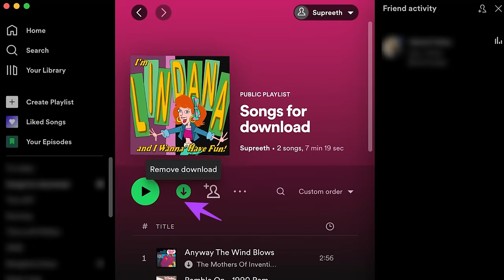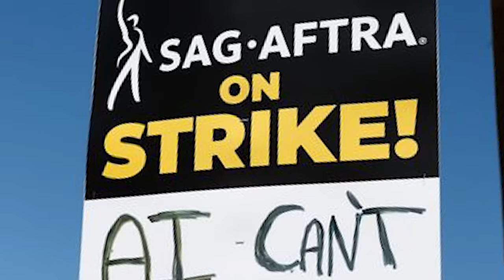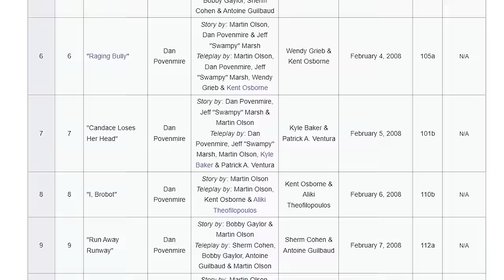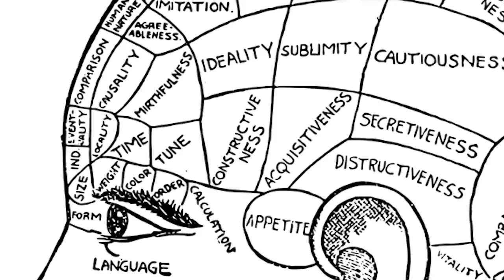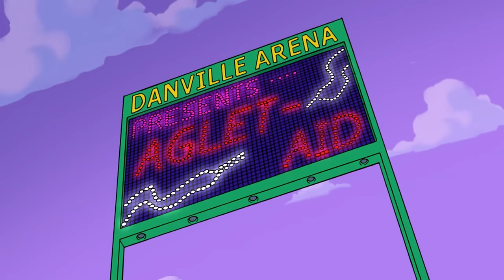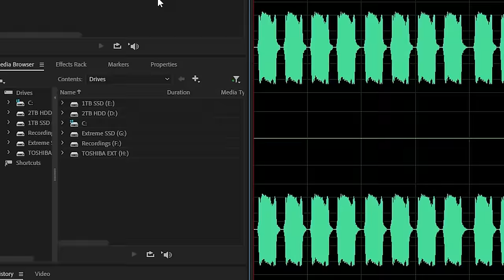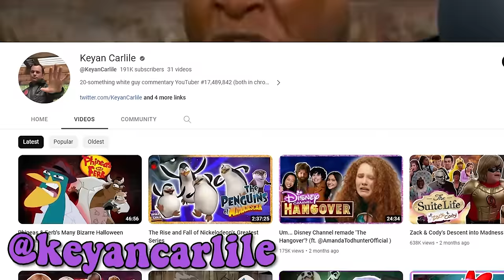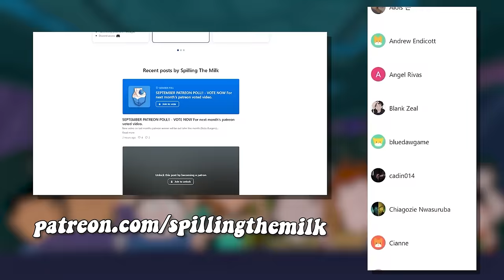we watched ICONIC Phineas and Ferb episodes...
Phineas and Ferb is a classic cartoon from the early 2000's through the 2010's and has a place in our heart during all of our childhoods. We at Spilling The Milik decided to ask the question "Does Phineas and Ferb still hold up?" by reacting to some of the most funny and iconic meme centric episodes to see if we like it as adults. Watching the early episodes of squirrels in my pants, ain't got rhythm, getting busted and Doctor Doofensmirtz being crazy with Perry the platypus.  With iconic music and everything To the finale of the series 10 years later, here is our reaction to Phineas and Ferb.